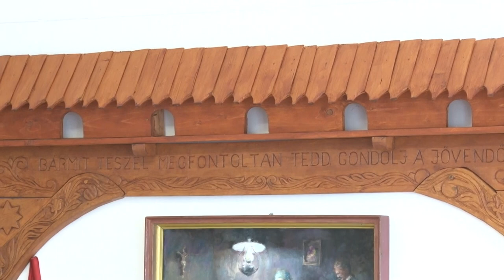Andrásfalvy Bertalan néprajzkutató tartott előadást Bonyhádon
A Bonyhádon megrendezett székely néprajzi táborban Andrásfalvy Bertalan akadémikus néprajzkutató tanulságos és elgondolkodtató előadását hallgathatták meg az érdeklődők. Az emberi kapcsolatokról, a szeretet fontosságáról az egyenlőségről, együttérzésről és az önzetlenség fontosságáról beszélt. Mint mondta az idők során is azok a közösségek tudtak fennmaradni, amelyek ezen elvek alapján élték életüket.